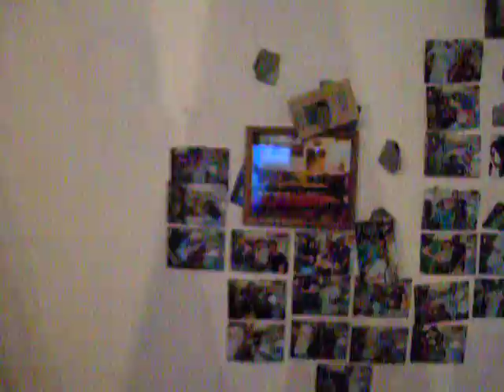TOTALLY WRECK "THE WRECKONING"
GALLERY WALK THRU

FRESH UP CLUB (RIP)
AUSTIN TX
MAY 2005